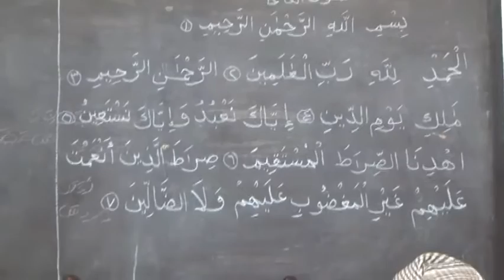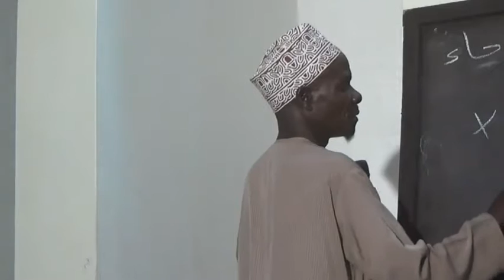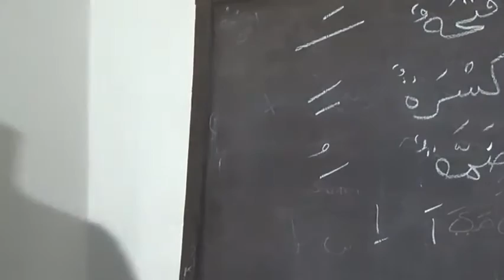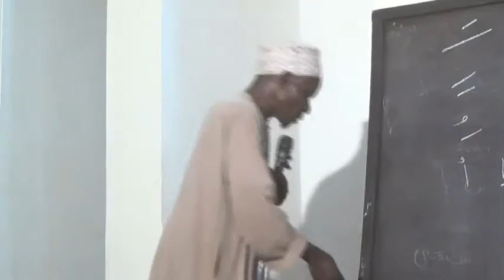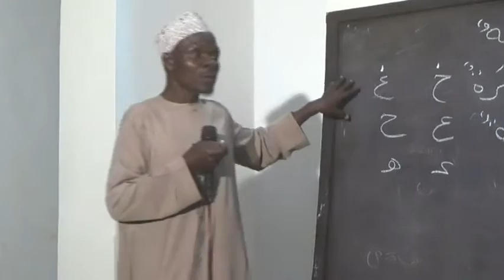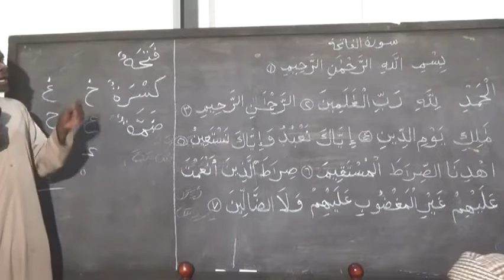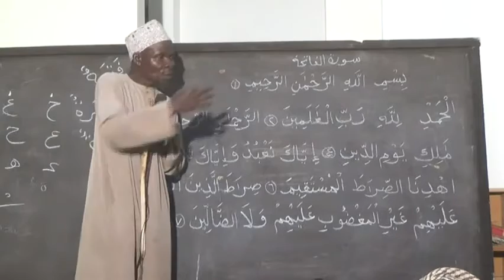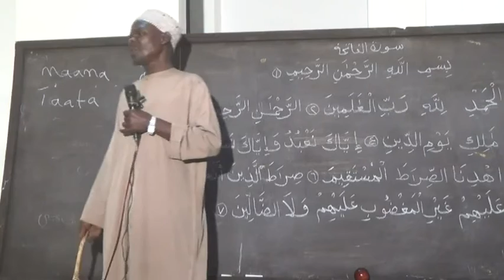Okweyigiriza ensoma ya Qur'an entuufu - part 1 | Shk Muhammad Kabenge